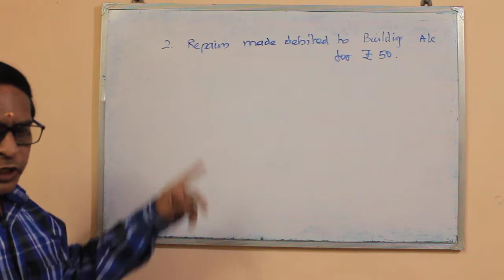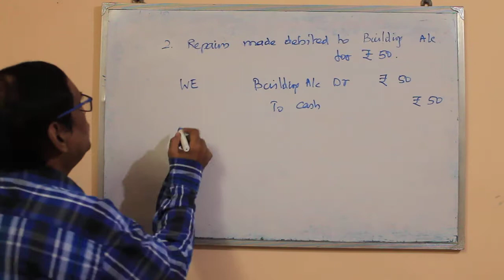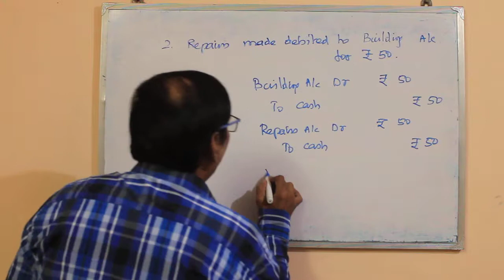# 3 RECTIFICATION OF ERRORS | PART 2(B) | CA FOUNDATION | XI STD | VS ACADEMY | VELLORE | TAMIL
RECTIFICATION OF ERRORS PART 2(B) RELEASED | RECTIFICATION BEFORE TRIAL BALANCE | USEFUL FOR XI NEW SYLLABUS STUDENTS |